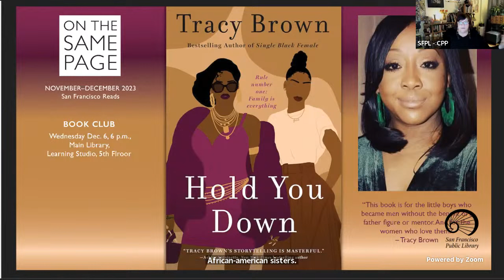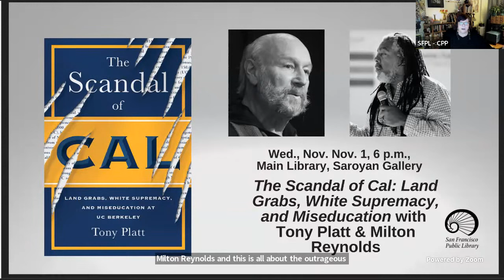Author: Javier Zamora in Conversation with Hernan Acevedo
Javier Zamora discusses his powerful memoir, Solito. He will be in conversation Hernan Acevedo.

Zamora's memoir and poetry revolve around his unforgettable migration from El Salvador to the United States at nine years old. Traveling with strangers and a hired "coyote," he left his family behind, embarking on a supposed two-week journey that stretched into two life-altering months. Zamora narrates his near impossible journey filled with perilous boat trips, desert treks, arrests and betrayals, highlighting moments of kindness, love and joy.

His memoir, Solito, received acclaim and was selected as the "Read with Jenna" Today Show book. It was a New York Times bestseller and longlisted for the PEN America 2023 Literary Awards. Zamora now shares his immigrant and artist journey at various venues, exploring healing from trauma through therapy, poetry and nature hikes.

As a native Salvadoran who grew up as an undocumented American, he delves into the complex meanings of home and identity. Facing challenges due to his immigration status, Zamora co-founded Undocupoets to fight citizenship-based discrimination in poetry publishing and contests. His advocacy led to organizations like the American Academy of Poets and the Poetry Foundation opening their prize submissions to all poets regardless of immigration status.

Zamora's accolades include fellowships from Stanford University, Harvard, the National Endowment for the Arts and the Poetry Foundation. His debut poetry collection, Unaccompanied, reflects on navigating politics, racism, war, and the impact of border crossing on his family. With a BA from the University of California, Berkeley, and an MFA from New York University, Zamora's work has been published in notable publications. He resides in Tucson, AZ.